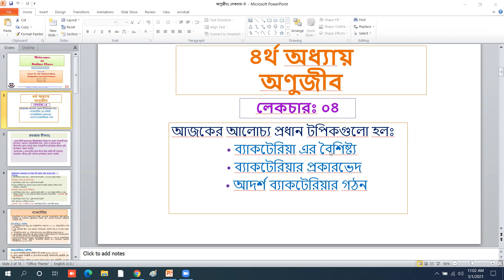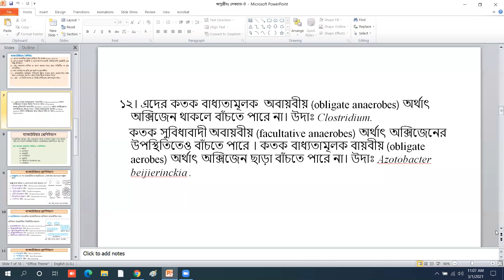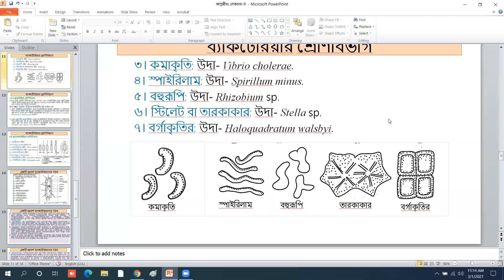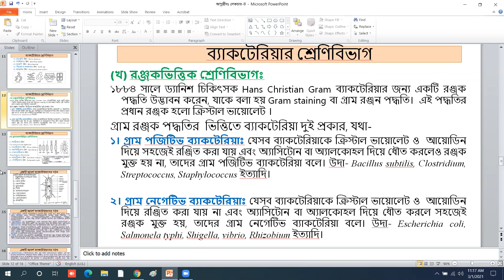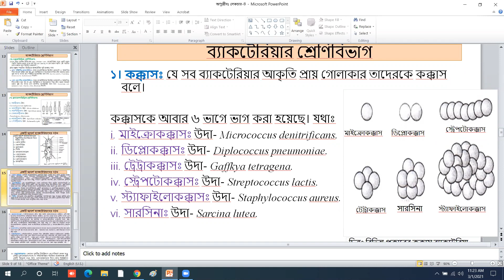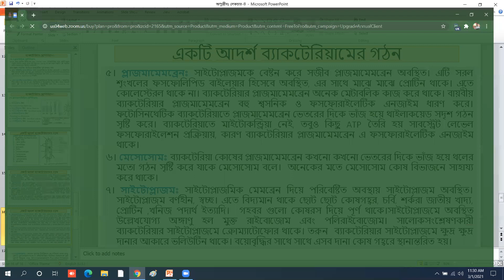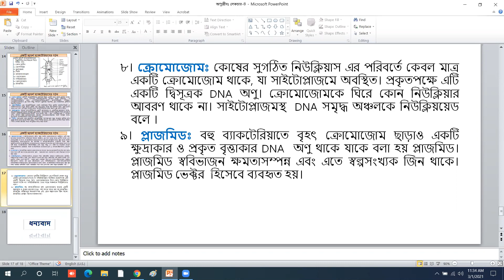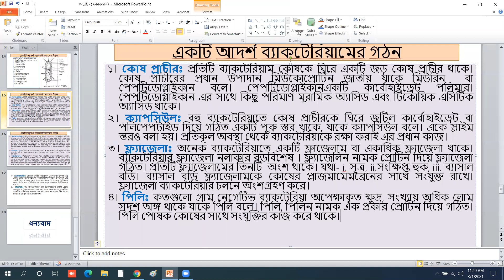HSC, Biology 1st paper, chapter-4(Bacteria: class-1)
Characters, classification and structure of bacteria.